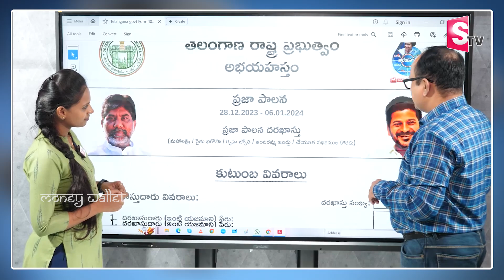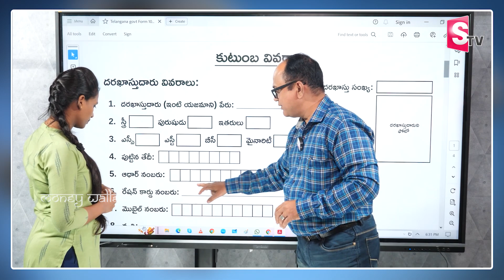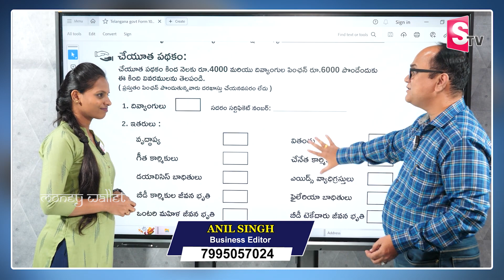Anil Singh : How To Apply For Pension Scheme || Govt Of India Scheme || Money Management || MW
Watch ►Anil Singh : How To Apply For Pension Scheme || Govt Of India Scheme || Money Management || MW